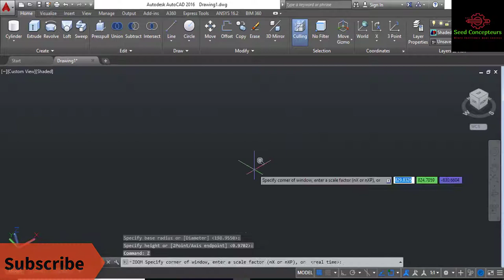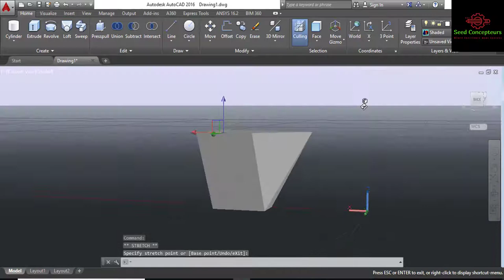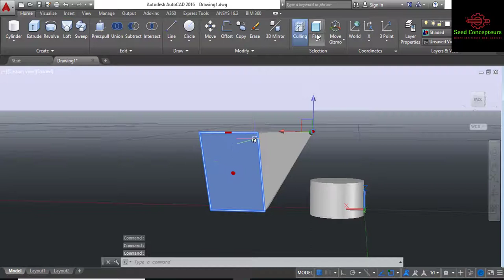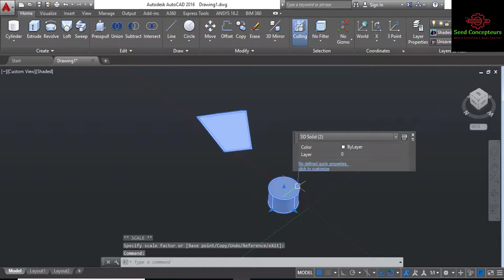AutoCAD Tutorials Series Part 48 | Selection Toolbar-Culling,Filters,Gizmo(3D) in Hindi|For beginner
in these video, Selection toolbar - culling , filters & gizmo command discuss in detail

 and
if you want to see the tutorial about press pull command, then click on the following link:

if you want to watch the complete tutorial series, please go the link given below:

If you like these video.